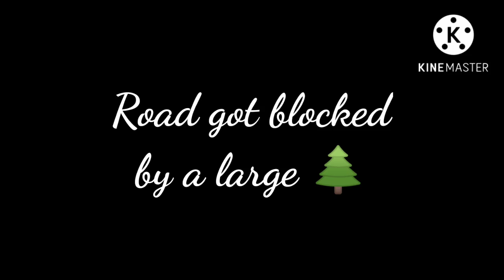पहाड़ में सड़क पे पेड़ गिरने से लगा जाम